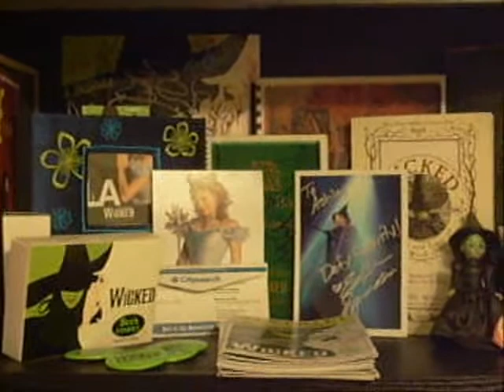vLog 5 Things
vLog- 5 Things about me!